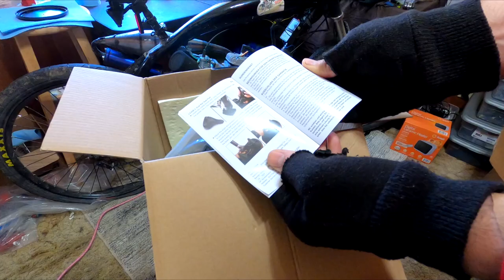Zacro Bike Saddle On A Motorized Bike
If any rider is going to find the limits of a bike seat, it's a motorized bike rider.
So we will be testing the Zacro Oversized Bike Seat.

FAQs:
Oil: 32:1, semi synthetic, random brands.
Gas: 87oct
Spark Plug: NGK B8HS (yd-100), NGK B6HS (pk80)
Parts: I buy mostly from Amazon.
Favorite Motor: Zeda (Firestorm) Triple 40
Favorite Carburetor: NT Speed
Favorite Bike For A Motor: I don't have one yet.